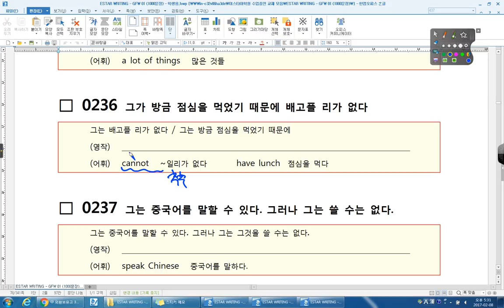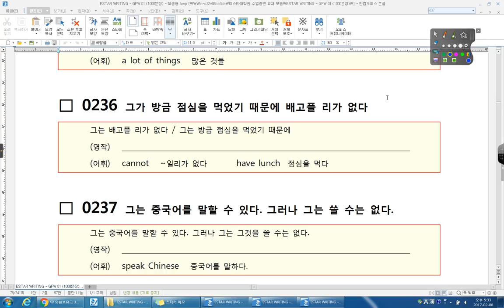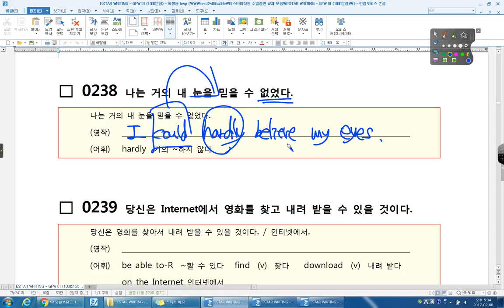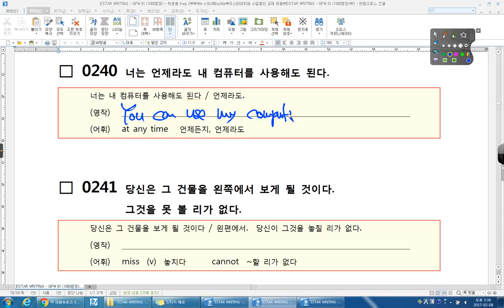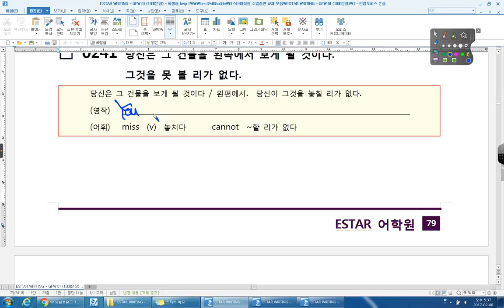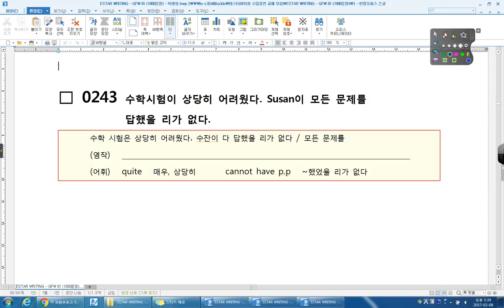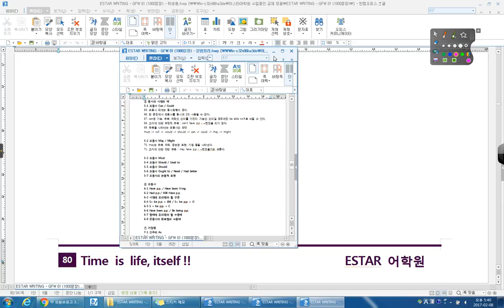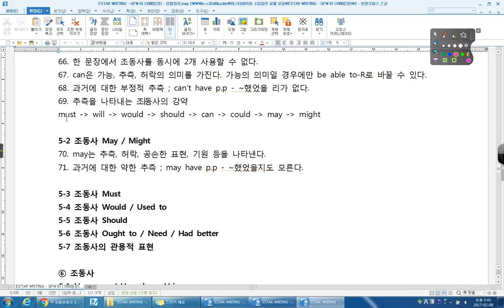GFW1 0 05 01 조동사 can, could